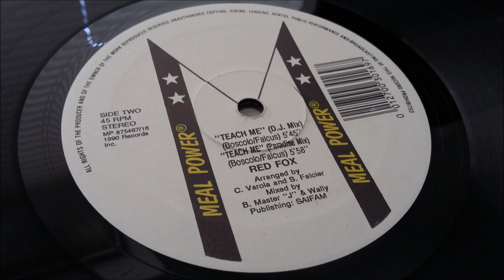Red Fox - Teach Me (12 Inch Remix)